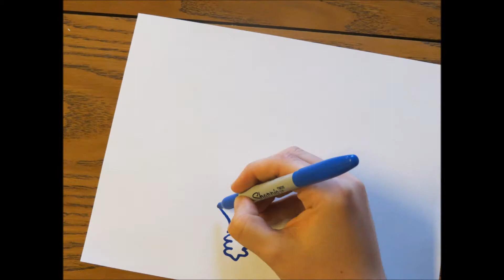Success by Day - Knowledge & Mentors (Paradise Lost)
Today I'm talking about my favorite epic, Paradise Lost, by Milton. The idea here is that consumption (of knowledge and experience - and of books in Aereopagitica) allows you to transcend your limitations.

Need book recommendations? Check out the books I've read most recently

Welcome to my Success by Day series, where I learn something new (almost) every day and apply it to success. I take things from your everyday life that you understand, and use them to help you understand success and wealth. Pretty cool, huh?

I've spent the past year and a half researching successful people and their strategies, commonalities, and personalities. Now I want to share what I've found with you.

-Dan Simms

Here you can find my book, audio program, some things to help you on your way to success, and more :)